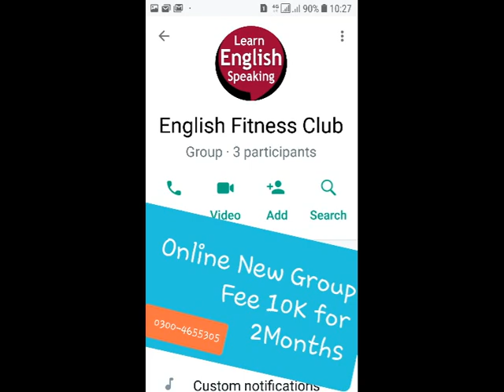Introduction Summary Waiting for Godot Samuel Beckett | Script Theme Pdf Translaton | Bhutta Academe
Introduction Summary Cherry Orchard Chekhov Script Theme Analysis | Pdf Translation | Bhutta Academe

Text 1 The Cherry Orchard Chekhov Script Summary Theme Analysis | Pdf Translation in Hindi Urdu English | Bhutta Academe

solving Questions:
What is the meaning behind Waiting for Godot?
What did Beckett say about Waiting for Godot?

Optional Papers
 Total 500

1. Blake A Selection from Songs of
Innocence & Experience

2. Coleridge The Ancient Mariner
 Kubla Khan
 Dejection: An Ode
4
3. Keats Hyperion Book I
Section B
1. Philip Larkin Mr. Bleaney
 Church Going
 Ambulances
 1914
2. Seamus Heaney Personal Helicon
 Tolland Man
 A Constable Calls
 Toome Road
 Casting and Gathering
3. Ted Hughes Thought Fox
 Chances
 That Morning
1. Ibsen Hedda Gabler
2. Chekov The Cherry Orchard
3. Brecht Galileo Galili
4. Beckett Waiting for Godot
5. Edward Bond The Sea
Paper III: (Novel II)
1. Conrad Heart of Darkness
2. Joyce Portrait of an Artist as a Young
Man
3. Woolf To the Lighthouse
4. Achebe Things Fall Apart
5. Ahmad Ali Twilight in Delhi
Paper IV: (Literary Criticism)
Practical Criticism
 1. Aristotle Poetics
 2. Raymond William’s Modern Tragedy
 3. Catherine Belsey Critical Practice
*4. T.S. Eliot Tradition and the Individual
 Talent
*5. Philip Sidney Apology for Poetry
Reference:

Optional Papers
Paper V (Short Stories)
1. Sara Suleri The Property of Women
2. Naguib Mahfuz The Mummy
3. E.Allen Poe The Man of the Crowd
4. Doris Lessing African Short Story
5. Flannery O’Connor Everything that Rises Must
Converge
6. J.Joyce The Dead
7. Nadine Gordimer Ultimate Safari
 Once upon a time
8. Kafka The Judgement
9. Achebe Civil Peace
10. Okri What the Tapster Saw
11. Hanif Qureshi My Son the Fanatic
12. D.H.Lawrence The Man who Loved Islands
13. W.Trevor The Day
14. AliceWalker Strong Horse Tea
15. V.S. Pritchett The Voice
16. Brian Friel The Diviner
17. H.E. Bates The Woman who Loved
Imagination
18. Ali Mazuri The Fort
19. Amy Tan The Voice from the Wall
20. A.Chekov The Man who lived in a Shell
21. Braithwaite Dream Hatii
22. V.S. Naipaul The Nightwatchman’s
Occurrence Book
23. E. Hemingway A Clean Well Lighted Place
PAPER VI: (Literature in English Around the World)
Drama
1. Lorca House of Bernada Alba
2. Brian Friel Translations
Novel
1. Nugugi The River Between
2. Solzhynetsin A Day in the life of Ivan
Denisovitch
Poetry
1. Taufiq Rafat Thinking of Mohenjodaro
2. Daud Kamal Reproduction
3. Maki Qureshi Air Raid
6
 Kite
 Christmas
 Letter to my Sister
4. A. Hashmi Encounter with the Sirens
 Autumnal
 But Where is the Sky?
5. Zulfiqar Ghose Across India
 February 1952
6. Shirley Lim Monsoon History
 Modern Secrets
7. Vikram Seth Humble Administrators
Garden
8. Anna Akhmatova Prologue Epilogue
9. Derek Walcott Far Cry From Africa
10. Ben Okri African Elegy
11. Achebe Refugee Mother & Child
 Mango Seed
12. Nasim Ezekiel Night of the Scorpion
 Goodbye Party for Miss Pushpa
13. Moniza Alvi The Country at my Shoulder
 Essay

Translation in Urdu, Easy Notes and Audio Lectures ,Bhutta Academe, Criticism, Modern Poetry, Modern Drama, Syllabus Course of MA English part 2 , Tips of MA English, Creative Writing, Self Writing, Syllabus of MA English, Course Outline of MA Englsih, Punjab University, Tips of MA English, Creative Writing, Self Writing, Syllabus of MA English, Course Outline of MA Englsih, BS English Literature,